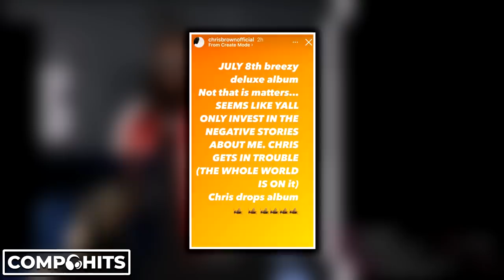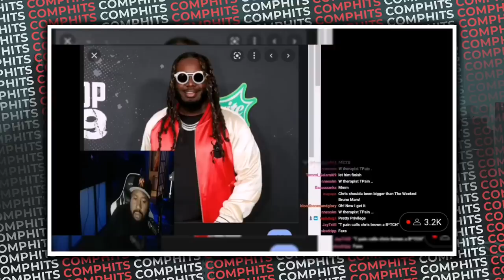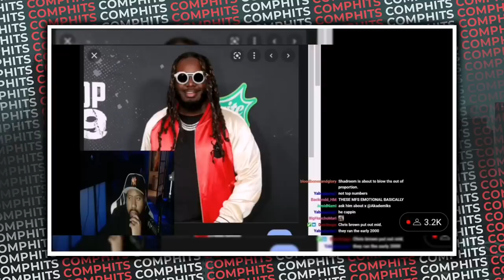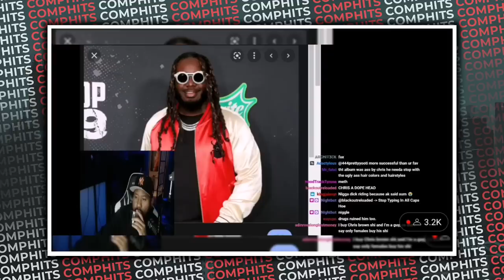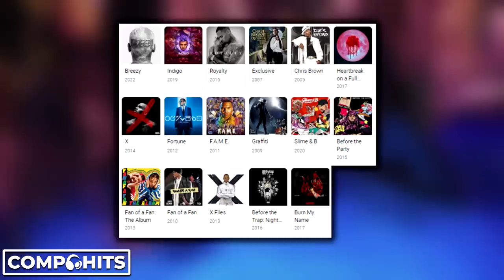T-Pain Explains Chris Brown's Poor Album Sales and Bad Attitude with "Breezy"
Now that T-Pain is in a different phase of his career, he has no problem keeping it honest.

Last night, T-Pain was on stream with DJ Akademiks, and eventually, Akademiks asked him about Chris Brown’s remarks when it came to the first week sales of his new album, “Breezy.”

When sales projections came out, Chris Brown went to Instagram and said,

“July 8th, Breezy deluxe album… Not that it matters. SEEMS LIKE Y’ALL ONLY INVEST IN THE NEGATIVE STORIES ABOUT ME. CHRIS GETS IN TROUBLE, THE WHOLE WORLD KNOWS ABOUT IT. Chris drops album… crickets”

Let's explain what T-Pain had to say and why.